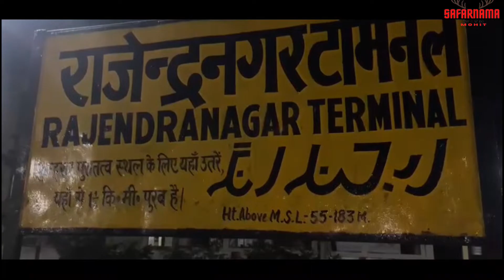Spent 24 hour in Train | Life in Train | Bihar to Ghuwati